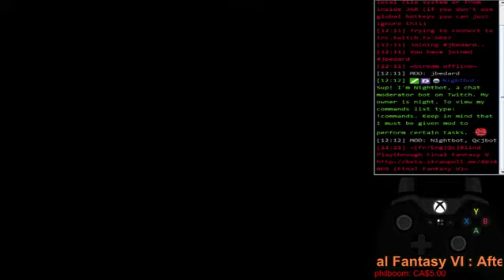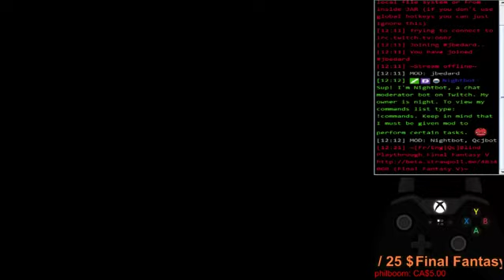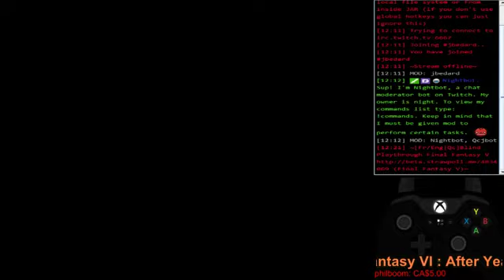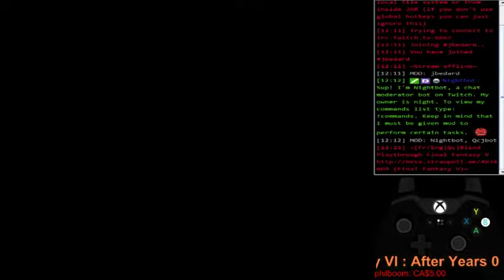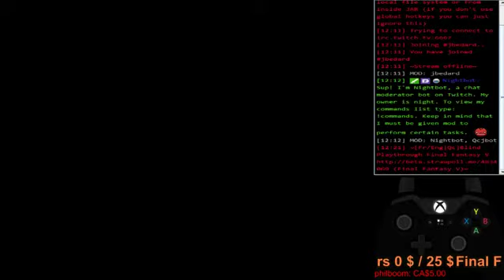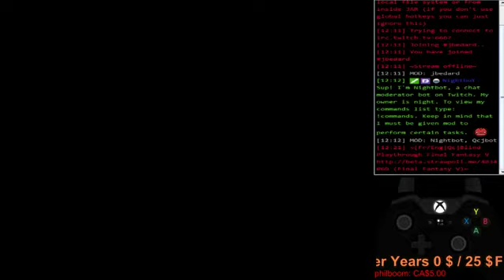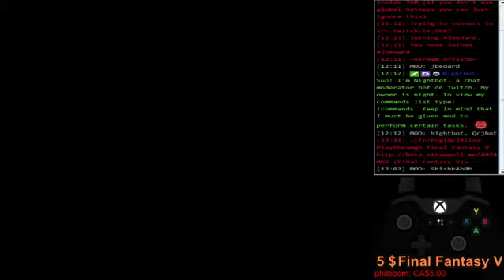Lets Play Final Fantasy V Part 15